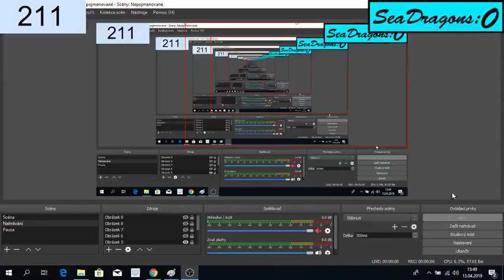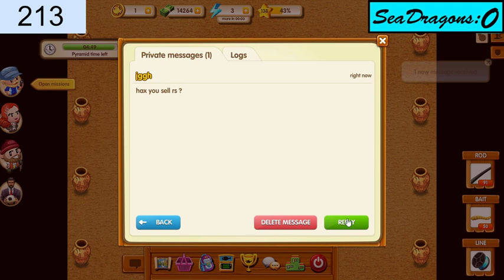Fishao LiveStream // Catch the most Leafy Seadragons /w Fanns